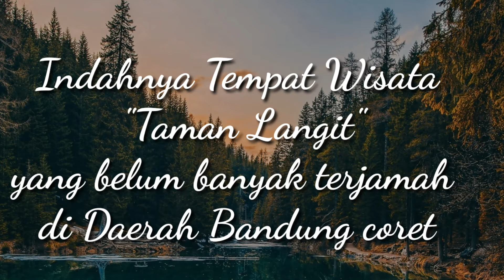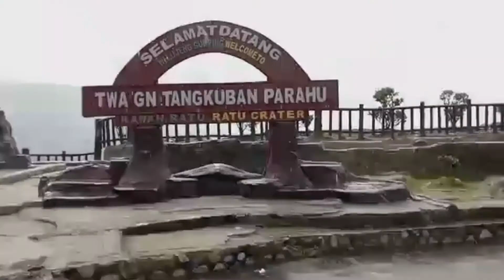Indahnya Tempat Wisata "Taman Langit" yang belum banyak Terjamah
Para Subscriber biasanya akan didapat apabila kontens kita berdurasi rata 5-15 menit atau lebih dengan membuat video yg menarik, indah dengan rute touring atau gowes atau apapun disetiap lokasi dengan petunjuk dan informasi yang jelas. Semoga info ini bermanfaat.

Utk lebih jelas cara dapatkan subscriber 1000 gratis dengan mudah sebanyak.mungkin silahkan klik  👇